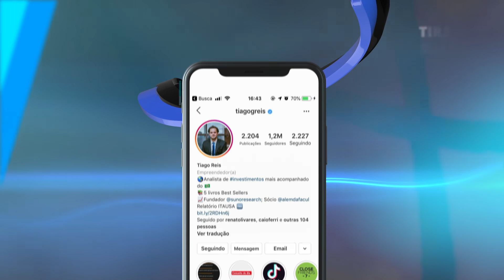(IRBR3) O que eu acho do Short Squeeze da IRB?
0:28 - O que acha da B3 intervir no leilão da IRBR3?
2:31 - FII foi muito ruim no ultimo ano. Tende a melhorar?
3:32 - Qual sua Abertura preferida no Xadrez?
3:50 - Dicas para um bom Valuation?
5:42 - Vale a pena eu mesmo fazer a declaração de Imposto de Renda?
6:26 - Como seria o Brasil com Taxa de Juros 0%?